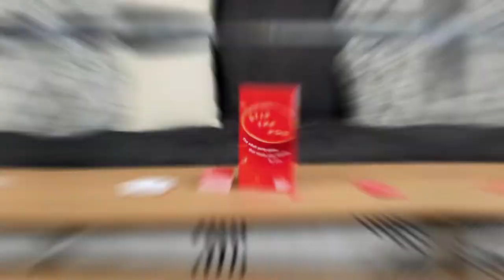Stir The Pot | Roast and Be Roasted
Finally, the perfect way to tell your friends how you REALLY feel. With Stir the Pot, you’ll decide which of your friends is the most sensitive, snobbish, or secretive — all in good fun, of course. This game is all about good-natured teasing, so get ready to roast — and be roasted.